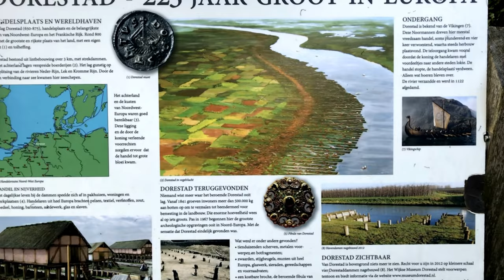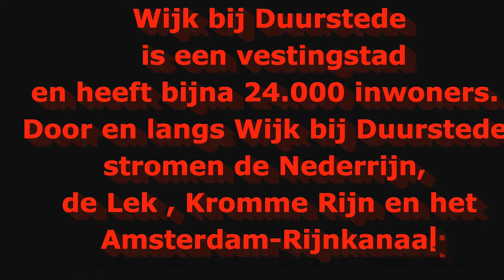Wijk bij Duurstede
Een kleine rondgang door het mooie stadje Wijk bij Duurstede. Een al oud stadje aan de Nederrijn en de Lek. Vroeger was op deze plaats de oude stad Dorestad een van de welvarendste steden van Europa.